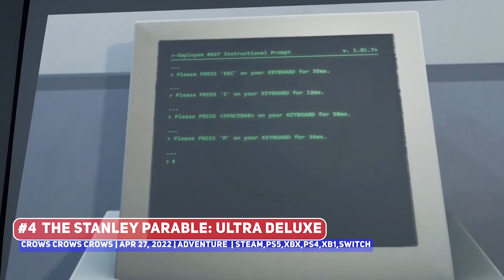Indie Gaming This Week: 25 Apr - 1 May 2022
Another fantastic week of new indie games await, where the titles closing out April are pretty good indeed!

00:00 ►   Start
00:12 ► #10 Metal Mind
01:18 ► #9 Prehistoric Kingdom
03:09 ► #8 The Serpent Rogue
04:14 ► #7 Trigon: Space Story
06:11 ► #6 Ravenous Devils

Bigger Games
06:57 ► Dune: Spice Wars*
08:37 ► THE HOUSE OF THE DEAD: Remake*

Smaller Games
09:16 ► BITGUN
09:38 ► Bugsnax: The Isle of BIGSNAX
11:01 ► CITY WARS: TOKYO REIGN
12:23 ► Flatworld : from @Guinxu
13:27 ► GUILT: The Deathless
14:06 ► Otherworld Legends
14:53 ► RESEARCH and DESTROY
15:58 ► Retail Royale
18:26 ► Sea of Craft
19:35 ► Ultra Age

21:20 ► #5
22:09 ► #4
24:15 ► #3
25:36 ► #2
26:21 ► #1